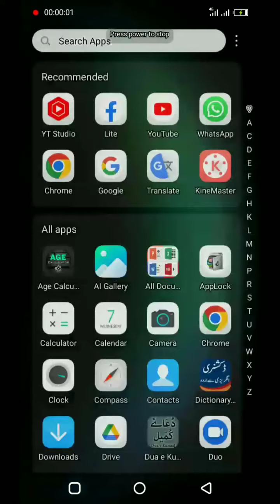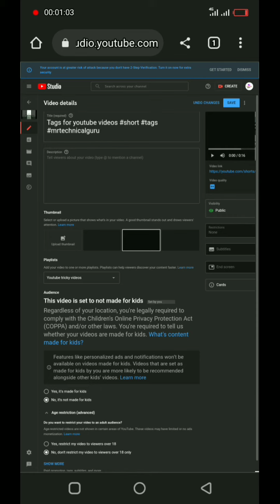Add thumbnail on short videos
our videos about :-
"  whatsapp tricks,Facebook tricks,youtube tricks,Instagram tricks, mobile setting tricks and latest new version app tricks".
In this video I am gonna talk how to add thumbnail video on youtube shorts so you will see this video iam sure you will be understand it.

My videos about pattern lock on mobile:-

Video about how to unblock account on Facebook:-